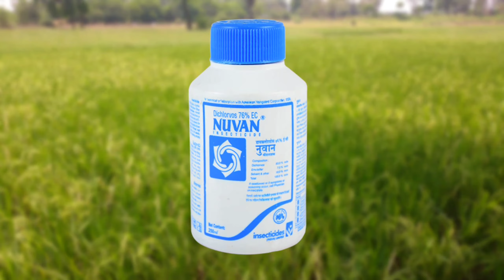Nuvan Insecticide full details in telugu | Dichlorovous 76%Ec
Fellow me:

What's app:
Follow this link to join my WhatsApp group: